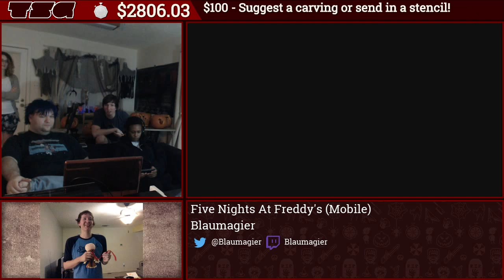TSG's Trick 'r' Treat Marathon 2016 - Five Nights At Freddy's - Sharmell & Blaumagier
From October 14 - 17, 2016, TheSpeedGamers held a marathon of "spooky" games for St. Jude Children's Research Hospital. The marathon raised a total of $4,553.27 for St. Jude.

During the marathon, players would draw out of a hat to see if they would get a "trick" or a "treat." If a treat was drawn, the player would play the game of their choice. If a trick were drawn, the chat would vote on what game would be played. At the end of an hour, a trick game could either be continued or swapped out for the game of the player's choice.

Check out Blaumagier and Sharmell play Five Nights at Freddy's!